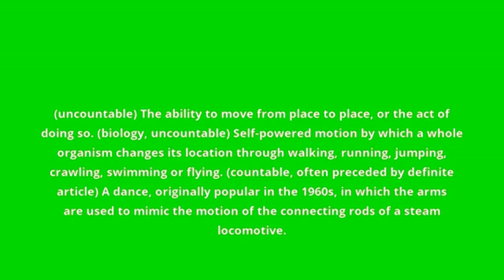what is the meaning of locomotion